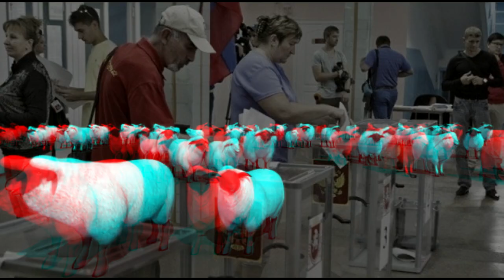ДАЕШЬ АКТИВНЫЙ БОЙКОТ ВЫБОРОВ!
В связи с недопуском кандидатов на выборы в Мосгордуму народ хлынул протестовать на улицы. Российская власть не способна на изменения и не идет на переговоры с общественностью. Она украла у нас право выбирать, но этот балаган продолжается. Чтобы добиться свободных выборов, нужно перестать участвовать в несвободных. Не помогай власти -- бойкотируй выборы.

Поддержать партию:

Сберкарта № 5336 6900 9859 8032
Яндекс Деньги: 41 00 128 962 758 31
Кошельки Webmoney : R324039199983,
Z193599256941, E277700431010